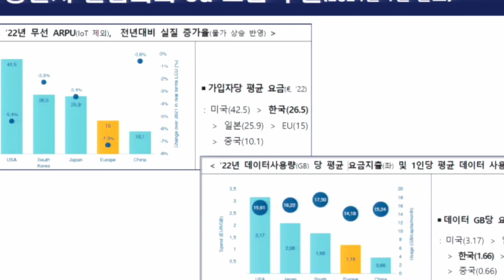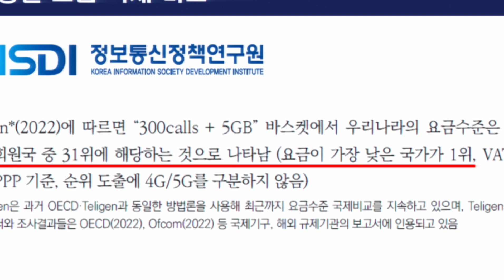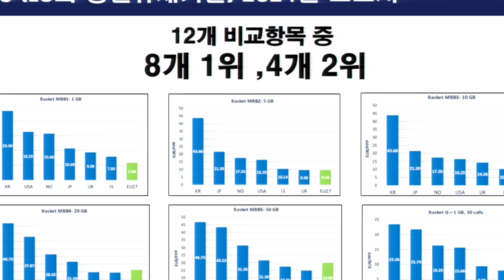[현장] 차가운 도시의 남자, 친절하게 가르쳐주는 그